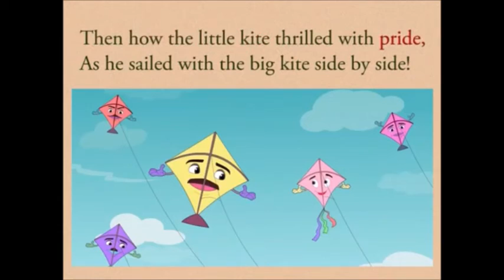CLASS 10th | UNIT 1 | READING B ENGLISH | PATRIOTISM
CLASS 10th | UNIT 1 READING B ENGLISH | PATRIOTISM | 2